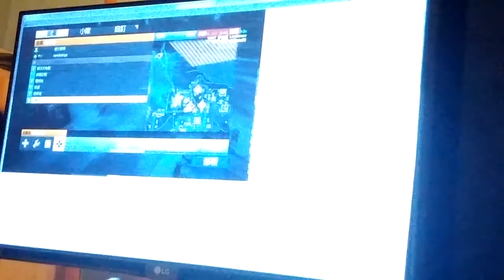2015-07-27 BF3 [星期一.動漫節] 戰地風雲 3---半島電視台 片段 整個回合戰鬥完整版